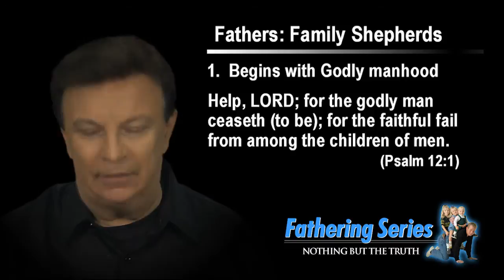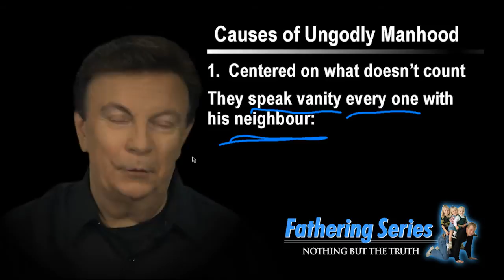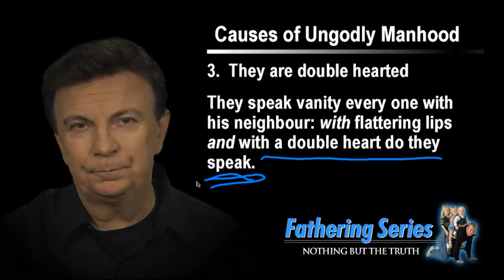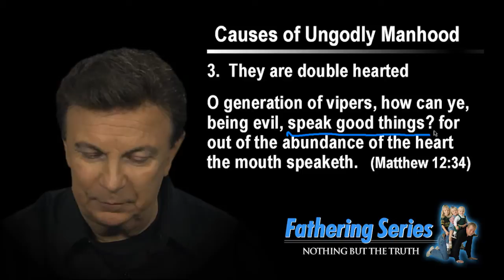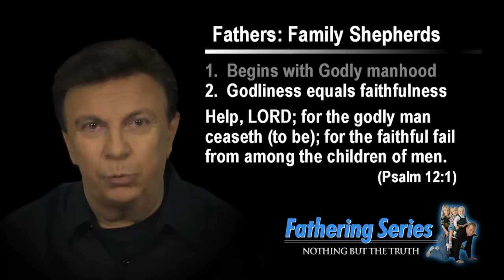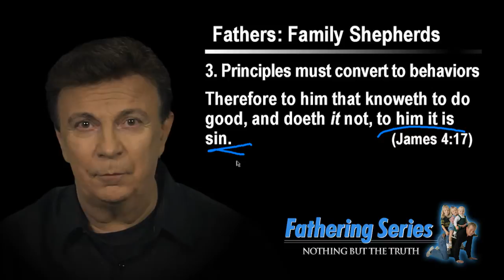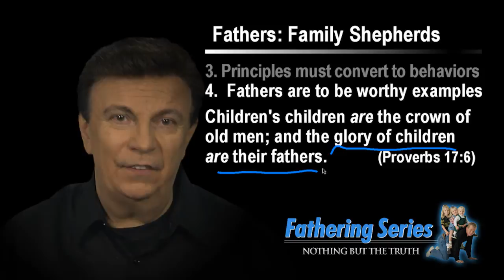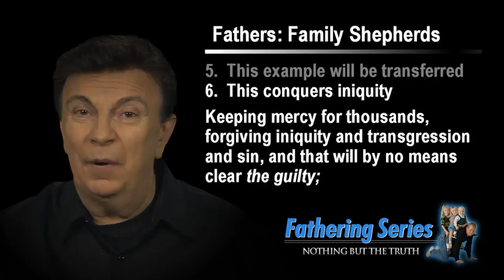Fathering Series 3 of 5: The Family Shepherd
Do we really think there is a character difference between a deserter in the military and a deserter in a family, a deserter of wife and children?

A national state of emergency should be declared. Fatherlessness has reached epidemic proportions. 40% of Americans are being raised without functioning fathers. Quietly and insidiously this enemy has infiltrated the current culture leaving a path of destruction as wide as the nation's borders. The sociological implications are staggering.

Fatherless children are:
5 times more likely to commit suicide
32 times more likely to run away
20 times more likely to have behavioral problems
14 times more likely to commit rape
9 times more likely to drop out of high school
20 times more likely to end up in prison

In this video series David Johnston outlines from the Scriptures:

  - The Consequences When There Is No Functional Father in the Home
  - The Biblical Principles of "Fathers As family Shepherds"
  - How To Treat The Fatherless
  - How Sons and Daughters Can and Must Break The Fatherless Cycle
  - Why Fathers Should Be Honored
  - How To Say, "I Love You" Without Saying, "I Love You"